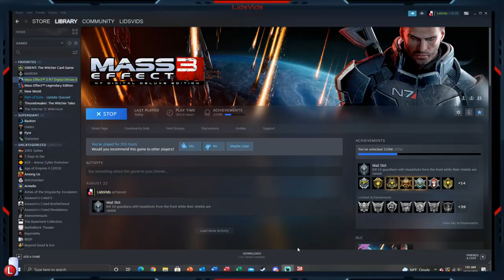BRUTE TACTICAL CLOAK - MASS EFFECT 3 MULTIPLAYER